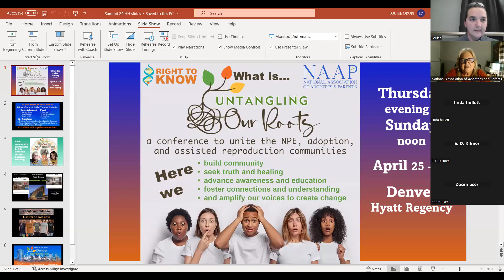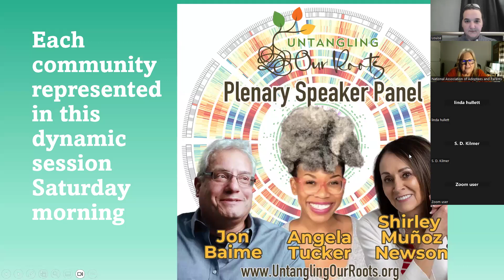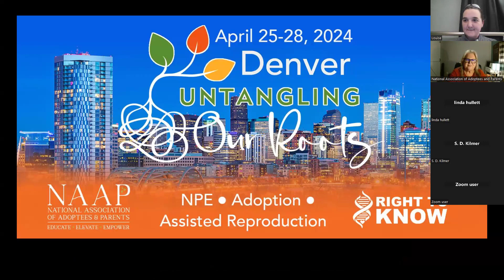NAAP Happy Hour 3.1.24 - Jacoba Ballard, Change the World not your hair!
Join host Marcie Keithley as she welcomes Jacoba Ballard.

Jacoba Ballard, from the Netflix documentary "Our Father", is a national leading fertility fraud activist in legislation. At the age of 34 she discovered her true identity that her biological father was her mother’s fertility doctor. Learning that it was not a crime, she set out to criminalize this fact pattern and offer justice for fertility fraud victims. She loves sharing her story and the circumstances surrounding her life to help those with a surprise genetic discovery so they know they aren’t alone on their journey.